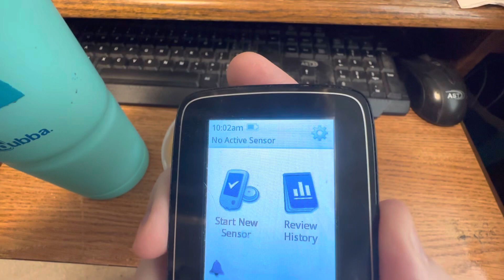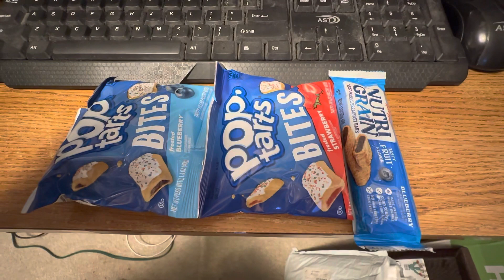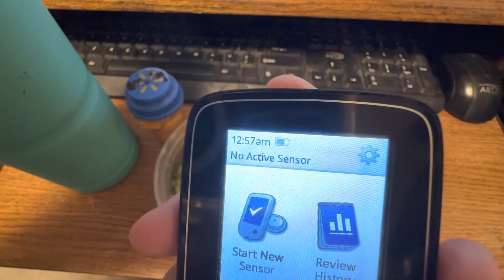6-24-2023 video of Saturday’s meals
This is compilation of my meal shorts for Saturday, June 24, 2023!  This is everything I ate and drank today!  Thank you for your support!

My phone number:
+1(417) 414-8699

For UPS/FedEx:
Larry Powell II
500 W Chestnut Expy #8654